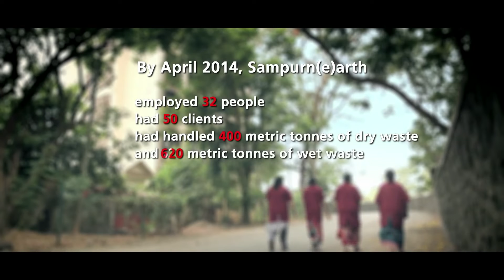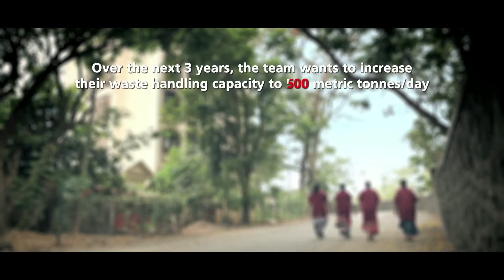Sampurn Earth Film1